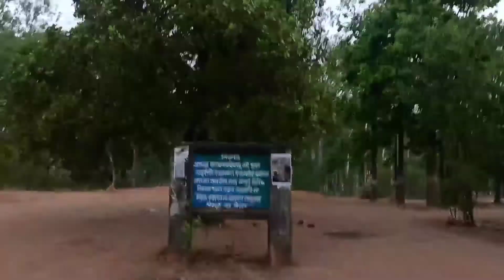ভোরের শান্তিনিকেতন|| পূজা কি পাগল হয়ে গেল